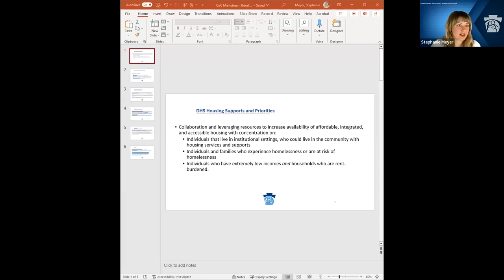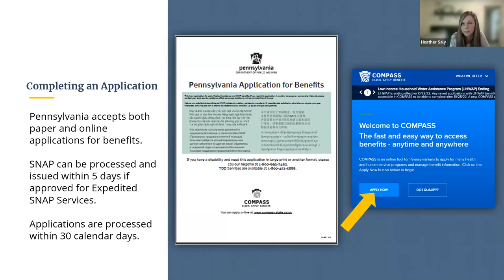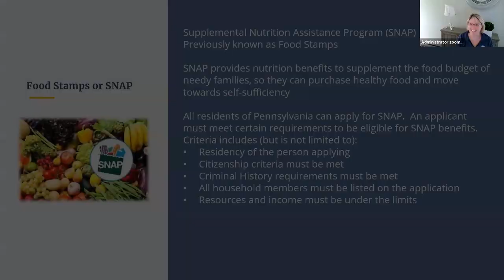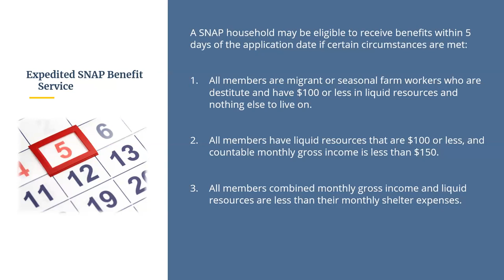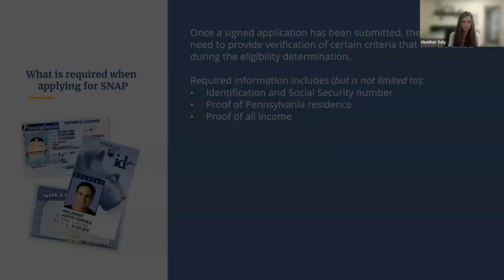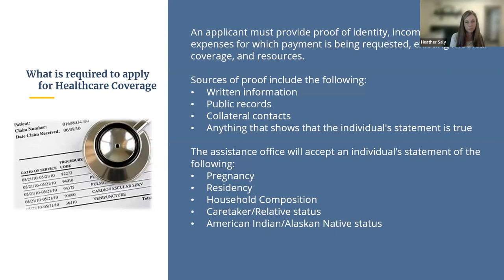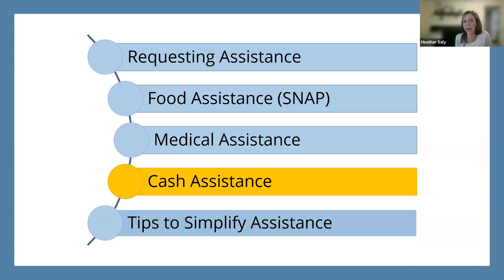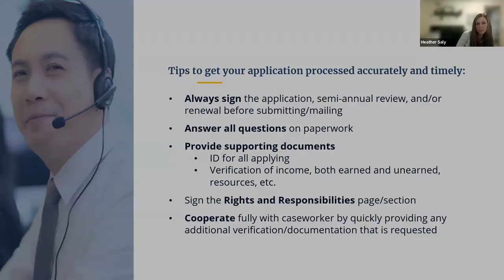Mainstream Benefits in Pennsylvania Training - for Pennsylvania CoCs (9/25/23)